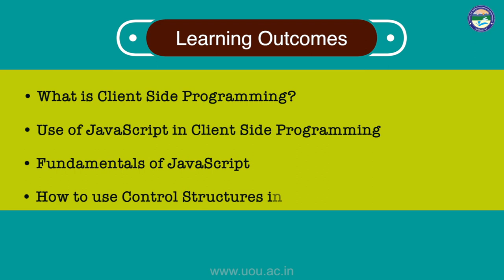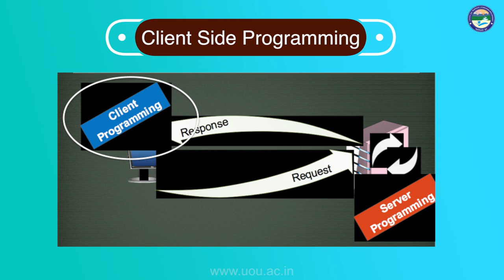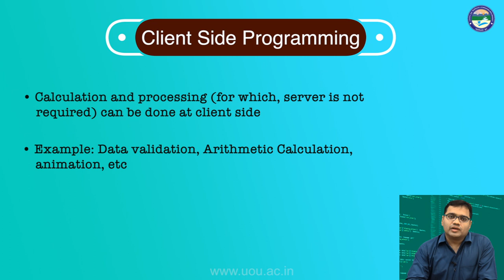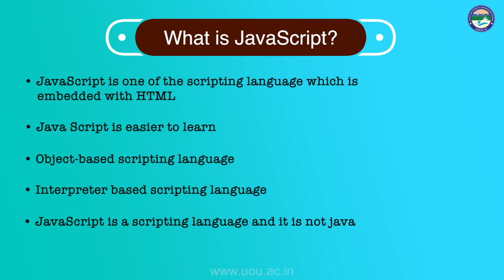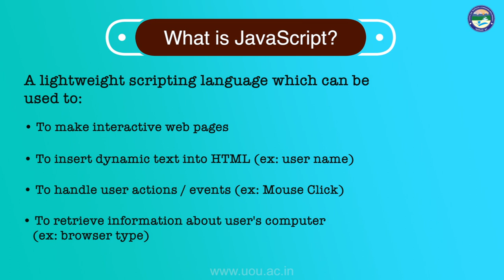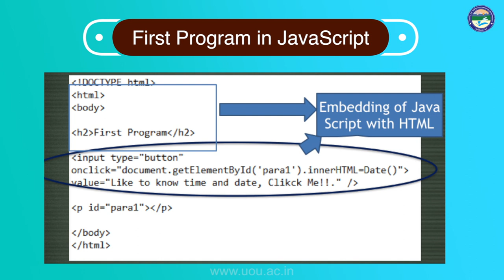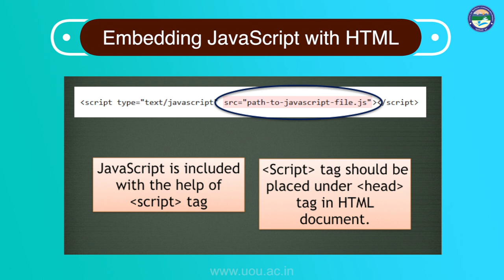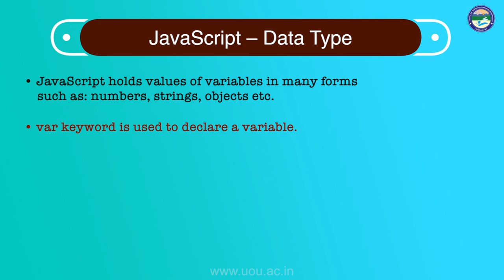JavaScript Basics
By: Jayesh Kumar Sharma